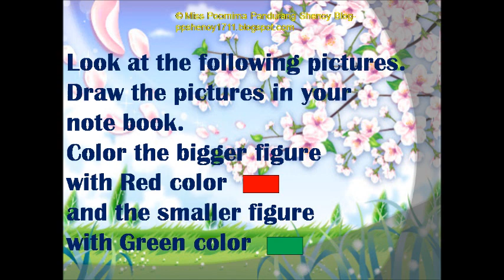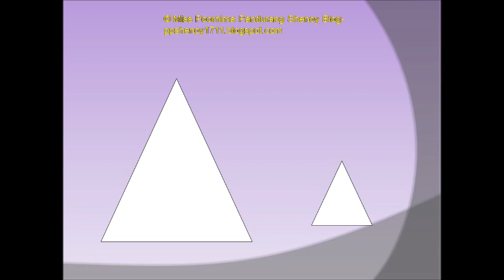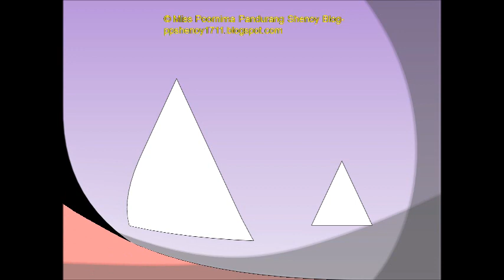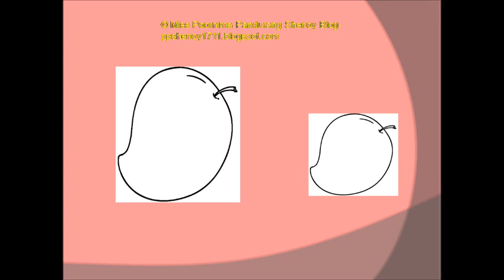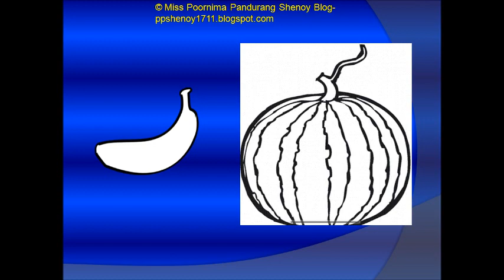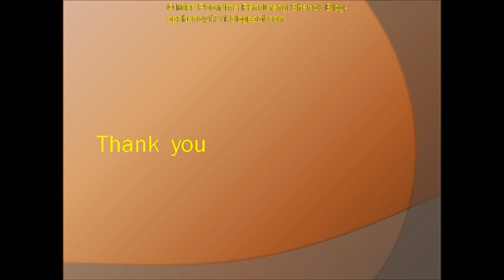Activity for students on Big and small